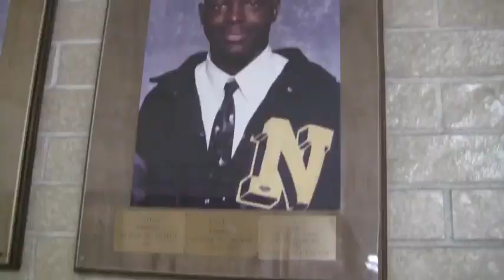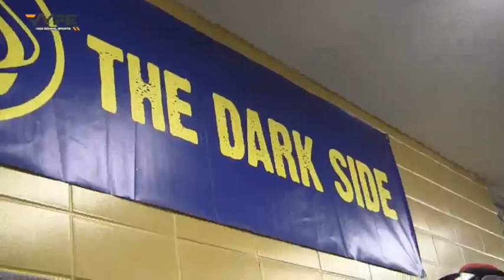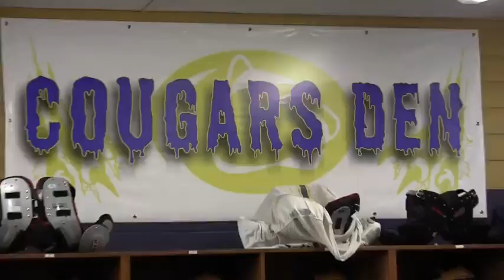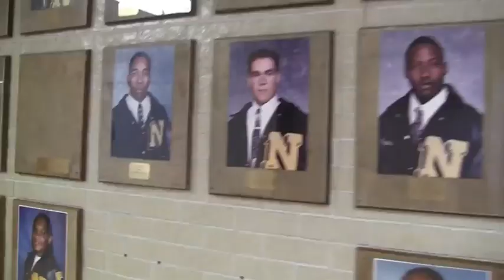10_13_18 ALDINE NIMITZ COUGARS FB vs. Dekaney Wildcats